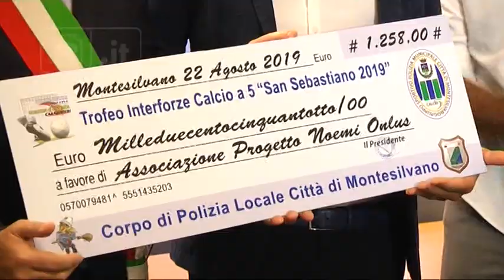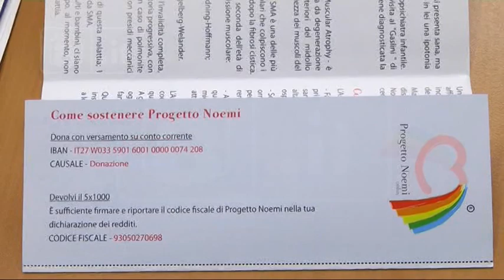Montesilvano - La Polizia Municipale per il Progetto Noemi onlus